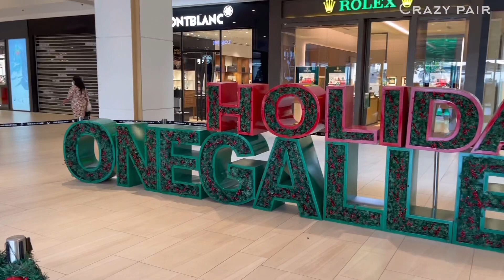American chili’s Restaurant | best food in Sri Lanka | தமிழ் food review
Chili’s is American own restaurant .. This is very new to Sri Lanka .. but they have nearly 1600 branches all over the world ..

Their food is so tasty and price is also reasonable..
Their interior of restaurant is like a 5-star hotel ..

Our menu was
* chipotle chicken flat - 995/- (half)
* chicken rubbed stuffed chicken breast - 1695/-
* terlingua chili soup - 375/-
* zero coke - 325/-